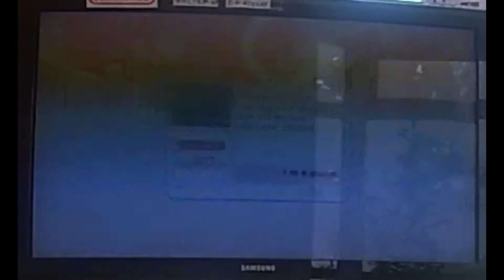Nintendo Wii U Wii Party Globe Trot